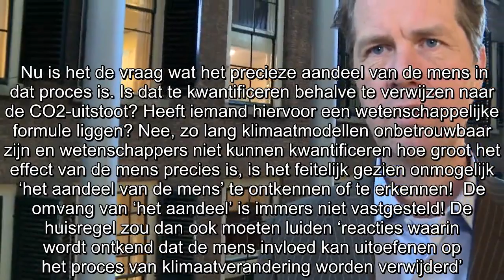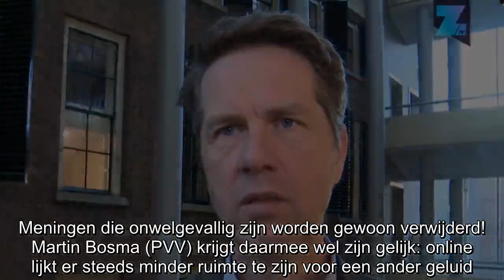Martin Bosma schrikt van klimaatcensuur NU.nl: ‘steeds minder ruimte voor ander geluid’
De nieuwswebsite NU.nl heeft haar huisregels aangescherpt en het lijkt wel censuur! Je zou verwachten dat NU.nl komt met maatregelen als ‘geen grof taalgebruik’ of  ‘geen reacties langer dan 120 woor